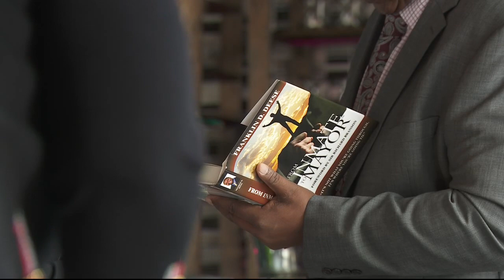Former inmate turned mayor talks prison reform in Michigan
After spending 29 years in prison for armed robbery, Franklin Deese went on to become the mayor of a North Carolina city. He was in Michigan discussing prison reform and changes that need to happen to rehabilitate people.